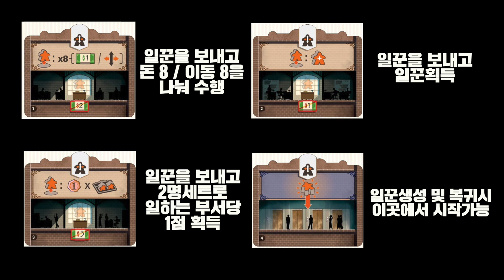카네기 보드게임 룰 설명 부터 초보를 위한 꿀팁 소개!! (레이지니님과 함께!)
이 영상 보시면, 바로 보드게임 아레나 가서 '카네기' 플레이 가능합니다! 직접 룰을 상대에게 알려주며 전달하는 룰 설명 영상입니다. 코로나가 계속 이어지고 있기도 하고, 본 카네기 같은 경우는 실물이 없었던 터라 온라인으로 룰 설명을 진행하게 되었습니다.레이지니님과 함께하니 질문도 답변하고, 처음 하시는 분들을 위한 팁들도 전달하다보니 영상 길이가 30분이 넘어갔네요! 약간 배워보게 같은;;; 느낌으로 봐주시면 감사하겠습니다.

또한 용어가 정식 한글화가 되지 않은 터라 약간 오락가락 할 수 있다는 점 미리 양해 부탁드립니다!! 이 영상을 통해 많은 분들이 카네기를 즐겨보실 수 있기를 바라며!!